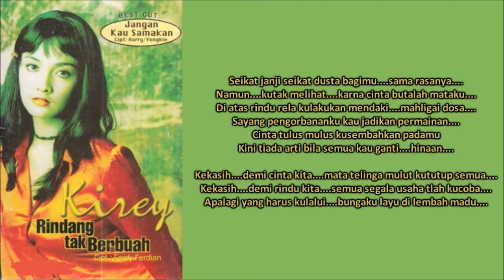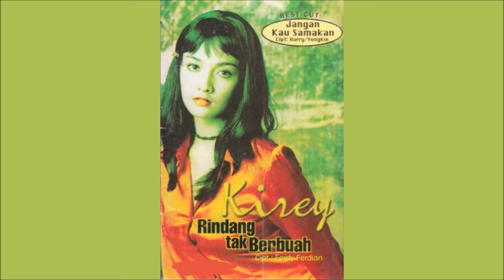KIREY - RINDANG TAK BERBUAH (Cipt. Ferdi Ferdian) (1998)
Setelah kesuksesannya lewat album pertamanya, Terlalu yang mengandalkan karya Harry Tasman, maka lantas tak berpaku satu komposer saja, dan maka di album keduanya, Kirey justru mengandalkan karya Ferdi Ferdian yang saat itu namanya masih samar-samar dikenal. Tak heran pilihan Kirey ternyata tepat, album Rindang Tak Berbuah justru menjadi hits besar dan melejitkan kembali nama Kirey. Kesuksesan album tersebut juga membuat Siti Nurhaliza merilis ulang lagu milik Kirey tersebut dengan perubahan judul dan syair menjadi Diary Hatiku.